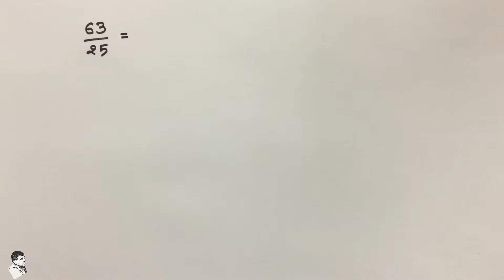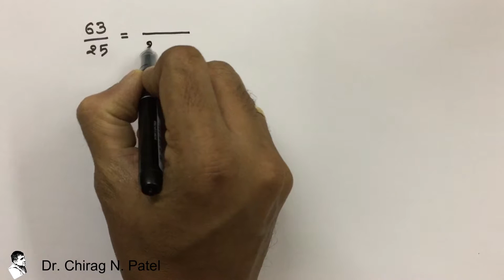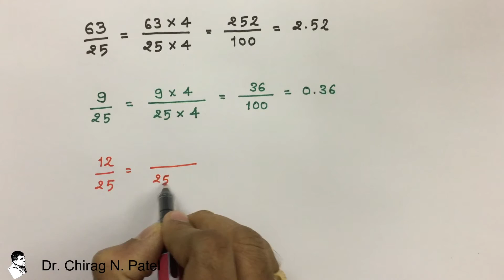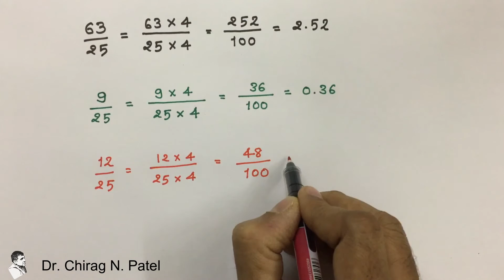MATHS TRICKS: Math Tricks For Fast Calculation // Short Tricks l MATHEMATICS TRICKS #११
Maths Tricks…! You will learn Amazing MATH TRICKS which are too Short Tricks, make you able to do Fast Calculation. Mathematics Tricks are a collection of techniques, some based on algebraic manipulation and some on visualization, that aid in large arithmetic computations. In this series of videos (as listed below) of Math Tricks that help to solve mathematical problems easily n without a calculator, which can save a lot of time in exams….! And gives more ideas about Math, Teaching math and Math for kids.

FOR COMPLETE SERIES NEXT TO WATCH…!!

MY GEARS...!!

ABOUT CHANNEL...!!
Dr. Chirag N. Patel is a YouTube Channel, where you will find videos based on various Engineering Technology, Construction Procedure, Practical Fieldwork, Machinery, Other Educational kinds of stuff with other collaborative YouTuber for people of every age and many more. , New Video is Posted in a very short time frame.